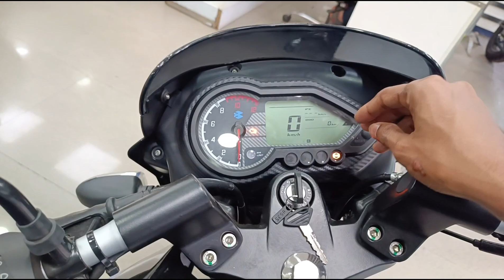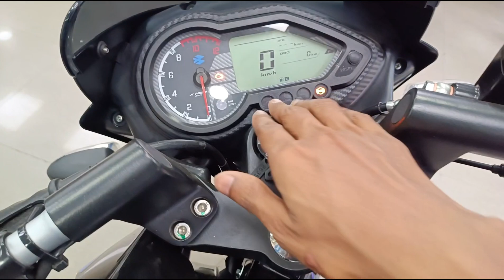Bajaj Pulsar 150 New Model 2023।। Bajaj Pulsar 150cc E20।।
Showroom Address :-
Pakur Bajaj Showroom
DAV school road, Gokulpur
Pakur, Jharkhand, 816107

pulsar 150
2023 bajaj pulsar 150
pulsar 150 new model 2023 on road price
bajaj pulsar 150 new model 2023 twin disc
pulsar 150 new 2023
new pulsar 150 bs7 2023
2023 pulsar 150 new model
pulsar 150 new model
new model pulsar 150 price
pulsar 150 2023
new 150 pulsar 2023
new pulsar 150 bs7
pulsar 150 new model 2023 e20

Follow on